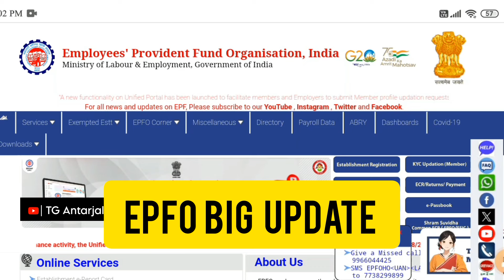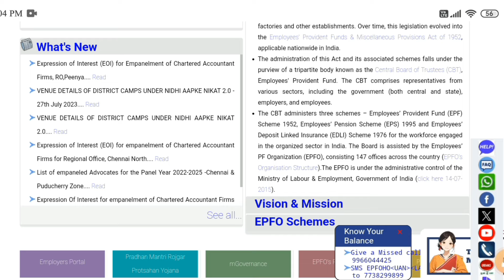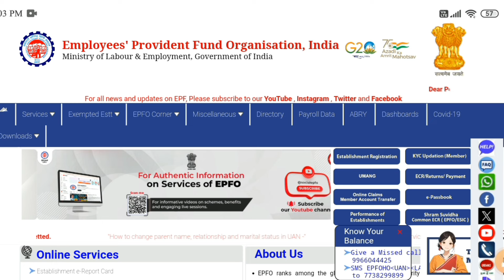epfo latest news 2024 || Epfo Big Update || TG Antarjalam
epfo latest news 2024 || Epfo Big Update | Epfo New Update 2024

Audience Related Search:-
epfo new joint declaration form
pf latest update 2024
pf withdrawal new rule
pf withdrawal form 31
pf uan number telugu
pf latest news 2024
pf claim online
epf refund procedure
epf india
uan login